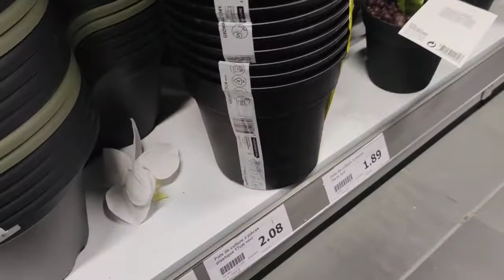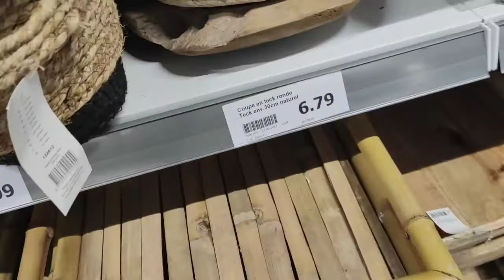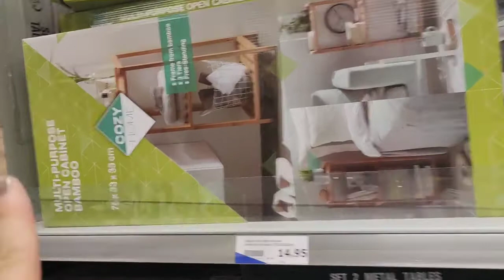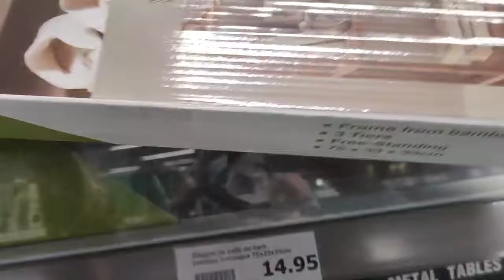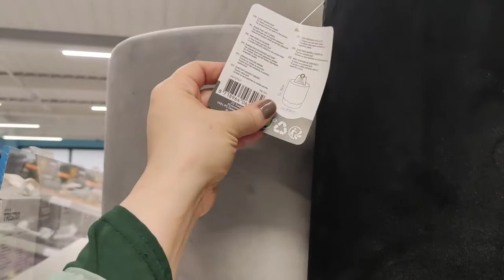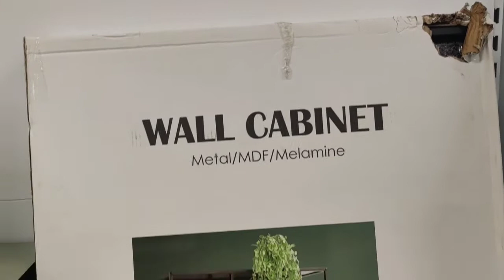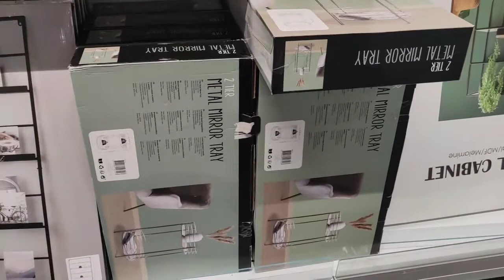ACTION décoration d'intérieur ✨ 21-01-2022